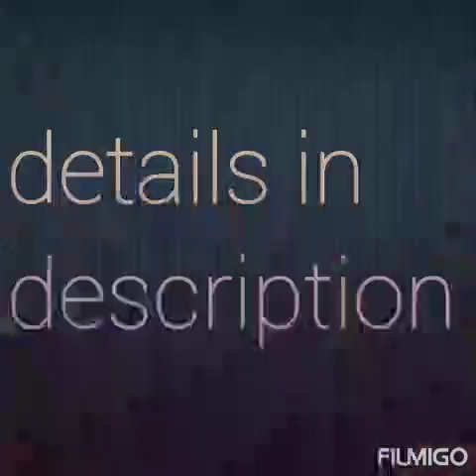Kanchi pattu allover design wedding sarees beautiful kanchi border